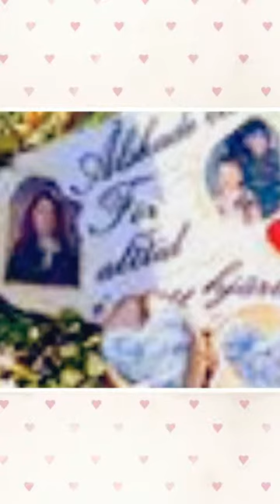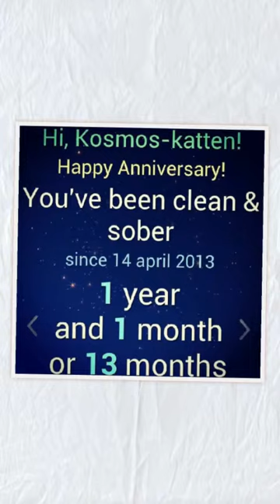Till minne av Anton Utsi Åhlin och Jesper Kosmoskatten Åhlin